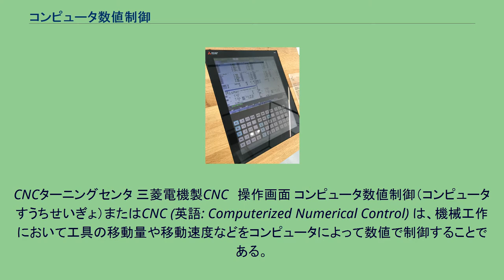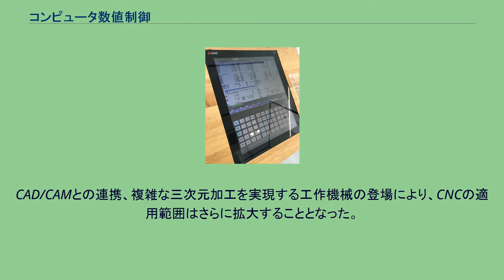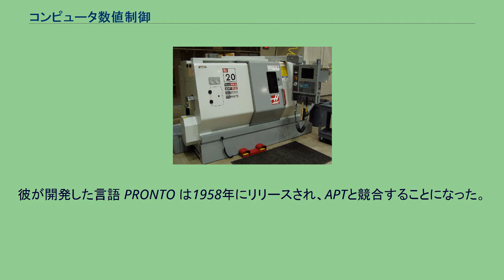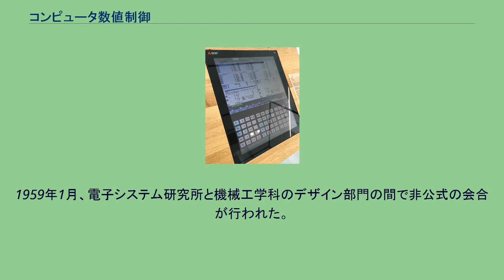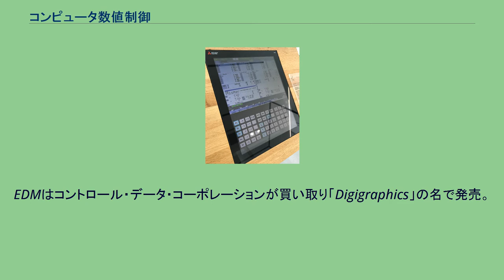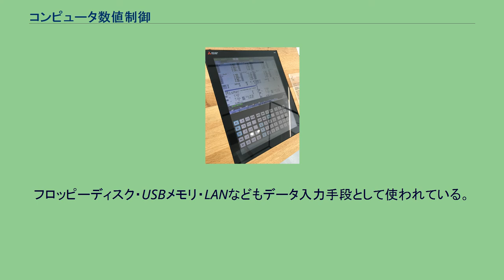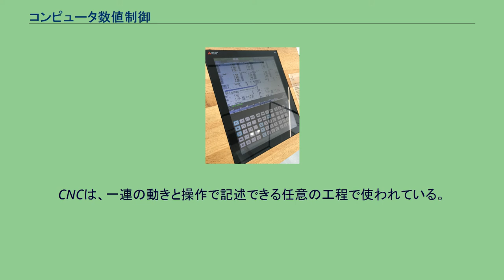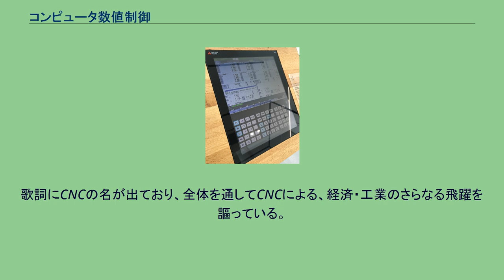コンピュータ数値制御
CNCターニングセンタ 三菱電機製CNC　操作画面 コンピュータ数値制御（コンピュータすうちせいぎょ）またはCNC (英語: Computerized Numerical Control) は、機械工作において工具の移動量や移動速度などをコンピュータによって数値で制御することである。
同一の加工手順の繰り返しや、複雑な形状の加工を得意としており、今日では多くの工作機械で採用されている。
CAD/CAMプログラムと連携することで設計段階から製造までの高度な自動化が可能となっている。
CAD/CAMプログラムが生成したファイルを特定工作機械の操作に必要なコマンド列に変換し、CNC工作機械にロードして製造を行う。
日本ではNC旋盤やマシニングセンタを中心として加工手順の記述に「Gコード」と呼ばれる一種のプログラム言語を用いるのが主流となっている。
数値制御の登場によって、作業者の熟練度に依存せずに同じ品質の製品を大量に生産することや、自動運転による連続運転が実現するようになったが、作業指示の入力方法は、紙テープやパンチカードであり、以下のような問題点を抱えていた。
そこで、加工パスを数値情報に置き換え、それをNC機械に入力して工具を動作させる方法が考え出された。
NCの研究は、1947年にマサチューセッツ工科大学 (MIT) のサーボ機構研究所で始まり、1952年にはNCフライス盤が開発され、基礎研究が始まった。
その後、コンピュータ技術の進歩に伴って、徐々に既存のNC機械からCNC機械へと発展していった。
今では、CNCではないNC工作機械はほとんど存在しない。
しかし、製造の現場ではCNCという表現はあまり用いられず、CNC加工・CNC機械についてもNC加工・NC機械と表現されることが多い。
初期のCNC装置は、数値情報を入力しても結果の事前確認ができず、旧来のNC工作機械と同様に、発泡スチロールなどのダミーを用意したり、工具先にペンを取り付けて加工パスを描かせる事で結果を確認していた。
しかしながら、曲線、曲面といった複雑な形状を数値で定義できたことにより、加工に対する自由度は格段に向上した。
コンピュータ上での画像処理技術が向上するにつれ、工作機械に外部のディスプレイを接続したり、本体にディスプレーを備える機械が登場し、事前に加工情報の確認が行えるようになっていた。
コンピュータ支援設計 (CAD) が進歩するにつれ、CADで作成された製品データをもとにNC機械の加工情報を作成するコンピュータ支援製造 (CAM) も発達し、工作機械から遠く離れたコンピュータの画面上で加工情報の作成や確認が行えるようになった。
また、工作機械の進歩に伴い、複雑な三次元形状の高精度な加工が高速で行えるようになった。
CAD/CAMとの連携、複雑な三次元加工を実現する工作機械の登場により、CNCの適用範囲はさらに拡大することとなった。
特に、高精度かつ複雑な加工が実現できるようになるにつれ、金型や治具といった量産品ではない一品一様に近い代物の製造に多く適用されている。
1952年に始まったMITでのプロジェクトでは、試験的部品を作るコマンド列の多くは人間が手でプログラミングし、入力として使う紙テープを生成していた。
そこでジョン・ラニアンはWhirlwindを使ってコンピュータ制御で工作機械用紙テープを作るための各種サブルーチンを作成した。
利用者が一連の点と速度を入力すると、プログラムによって紙テープが生成される。
これにより、紙テープ作成と部品加工までを含めた作業にかかる時間は8時間から15分へと削減された。
これに基づき、空軍に対して数値制御等の汎用プログラミング言語開発の提案をし、それが1956年6月に受理された。
同年9月、ダグラス・ロスらは点と線をベースとして工作機械を制御する言語の概要を完成させ、その後数年かけて APT という言語を開発した。
1957年、アメリカ航空宇宙工業会 (AIA) とライト・パターソン空軍基地の空軍兵站軍団はMITと共同で完全コンピュータ制御のNCシステムのための標準策定を行った。
1959年2月25日、3者共同でその成果を発表し、その席で記者たちにCNC工作機械で作ったアルミニウム製の灰皿を配布した。
同じ頃、ゼネラル・エレクトリック (GE) のパトリック・ハンラッティは Giddings and Lewis Machine Tool Co. (G&L) ...